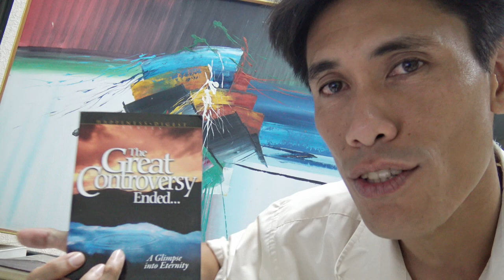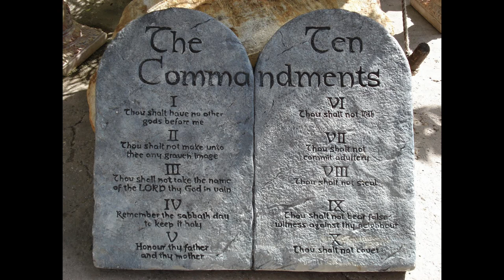Solutions to Software Piracy 2